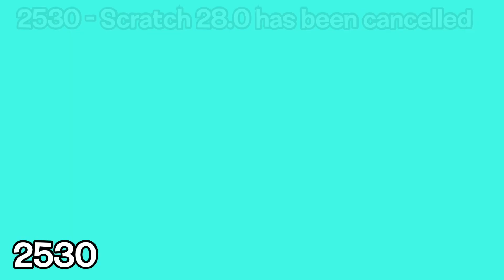The ULTIMATE Scratch History (FANMADE) (PART 1)